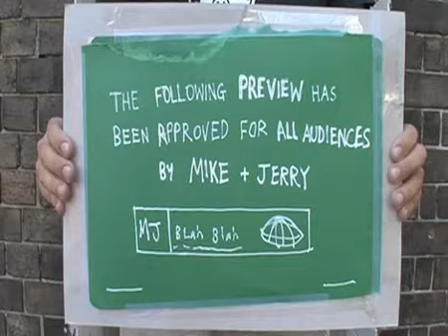Be Kind Rewind - Ghostbusters Movie Trailer